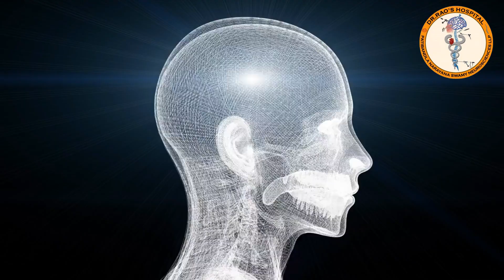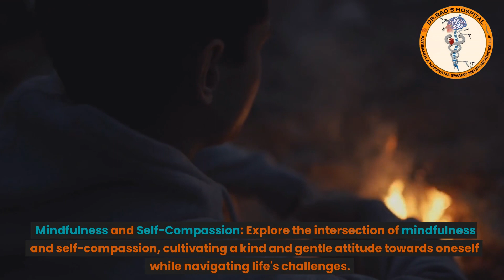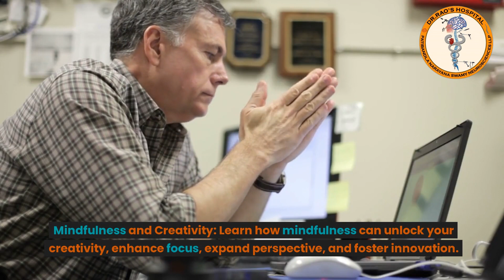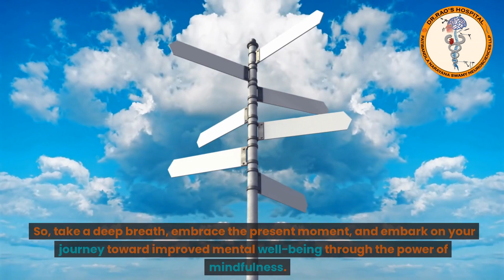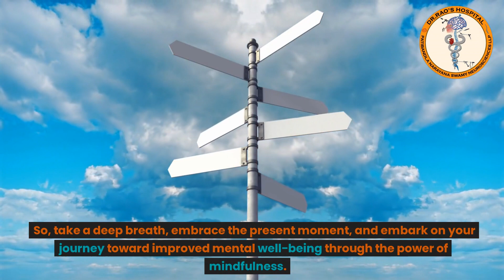Unlocking the Power of Mindfulness Techniques for Improved Mental Wellbeing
Introduction: In our fast-paced and demanding lives, finding inner peace and improving mental well-being is crucial. Rooted in ancient wisdom, mindfulness offers powerful techniques to cultivate a calm and focused mind. In this blog, we will explore the transformative power of mindfulness and how it can enhance your mental well-being. We will also highlight the expertise of Dr. Rao, the best neurosurgeon in Guntur and India, and Dr. Rao's Hospital, the premier destination for neurosurgery and spine surgery in Guntur and India.

Understanding Mindfulness: Delve into mindfulness and its origins, exploring how it can positively impact your mental health and overall well-being.

Practicing Mindful Breathing: Learn the art of conscious breathing, a foundational mindfulness practice that can help you manage stress, increase focus, and promote relaxation.

Cultivating Present-Moment Awareness: Discover techniques to anchor your attention in the present moment, enabling you to fully engage with your experiences and reduce unnecessary worry or rumination.

Mindful Eating for Nourishment: Explore how mindful eating can transform your relationship with food, allowing you to savor each bite, make healthier choices, and develop a balanced approach to nourishment.

Body Scan Meditation: Experience the benefits of body scan meditation, a practice that enhances body awareness, reduces tension, and promotes relaxation.

Embracing Mindful Movement: Incorporate mindful movement practices such as yoga or tai chi into your routine to cultivate a deeper mind-body connection and enhance overall well-being.

Developing Gratitude: Learn how cultivating gratitude through mindfulness practices can shift your focus towards appreciation, positivity, and contentment.

Mindfulness in Daily Activities: Discover how to infuse mindfulness into everyday activities like walking, cleaning, or commuting, transforming them into opportunities for relaxation and self-awareness.

Managing Stress with Mindfulness: Explore effective mindfulness techniques for stress management, allowing you to respond to challenges with resilience and stability.

Mindfulness-Based Stress Reduction (MBSR): Explore the evidence-based program of MBSR, designed to reduce stress, promote well-being, and enhance self-awareness.

Enhancing Emotional Resilience: Discover mindfulness strategies to cultivate emotional resilience, enabling you to navigate complex emotions with greater ease and balance.

Mindfulness for Improved Sleep: Learn how mindfulness practices can help calm your mind, promote relaxation, and improve the quality of your sleep.

Mindfulness and Self-Compassion: Explore the intersection of mindfulness and self-compassion, cultivating a kind and gentle attitude towards oneself while navigating life's challenges.

Mindfulness in Relationships: Discover how mindfulness can deepen connections, improve communication, and foster meaningful relationships.

Mindfulness Apps and Resources: Explore popular mindfulness apps and resources that can support your mindfulness journey, including guided meditations, breathing exercises, and helpful tools.

Mindfulness Retreats and Workshops: Discover the transformative power of mindfulness retreats and workshops, immersing yourself in dedicated practice and learning from experienced teachers.

Mindfulness for Workplace Well-being: Explore how mindfulness practices can enhance productivity, reduce stress, and promote a positive work environment.

Mindfulness and Creativity: Learn how mindfulness can unlock creativity, enhance focus, expand perspective, and foster innovation.

Mindfulness for Aging Well: Discover how mindfulness practices can support healthy aging, promote cognitive function, and cultivate a positive outlook in the later stages of life.

Sustaining a Mindful Lifestyle: Explore strategies to integrate mindfulness into your daily life, creating a sustainable and transformative mindfulness practice.

Conclusion: By embracing mindfulness, you can unlock the power to improve your mental well-being and lead a more fulfilling life. Incorporate these techniques into your daily routine and experience their positive impact on your overall well-being.

Remember, Dr. Rao, the best neurosurgeon in Guntur and India, along with the expertise of Dr. Rao's Hospital, the leading neurosurgery and spine surgery hospital, emphasizes the importance of mindfulness in promoting mental health. Their commitment to holistic care ensures that patients receive the best support for their neurological conditions.

So, take a deep breath, embrace the present moment, and embark on your journey toward improved mental well-being through the power of mindfulness. Discover the transformative effects it can have on your life, and unlock the potential within you for a sharper mind and greater inner peace.